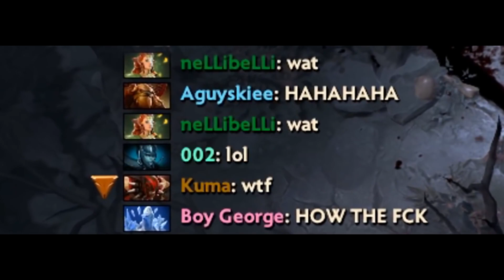Dota 2 OMG Moments 604